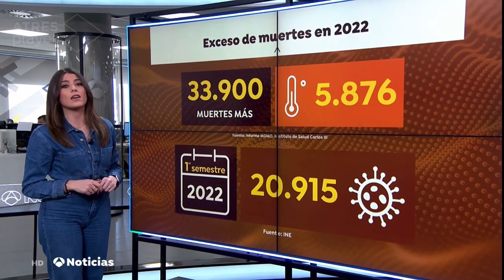Las posibles causas que están detrás del exceso de mortalidad del 2022.